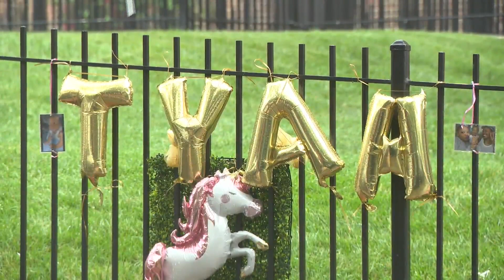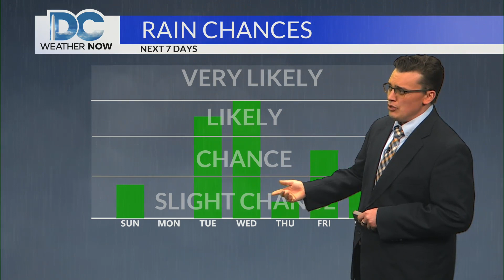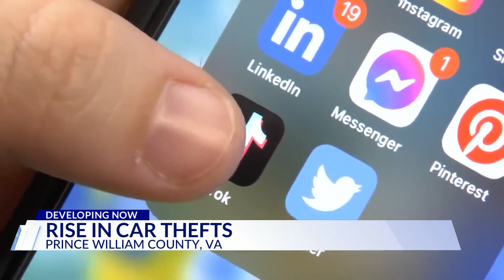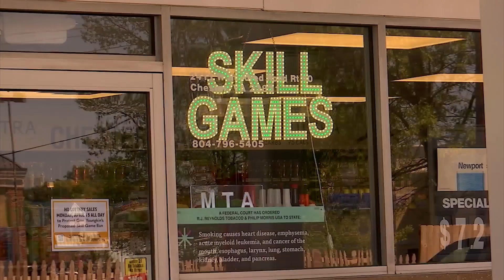Top Stories from DC News Now at 9 p.m. on May 11, 2024